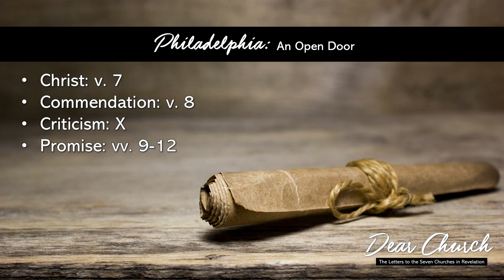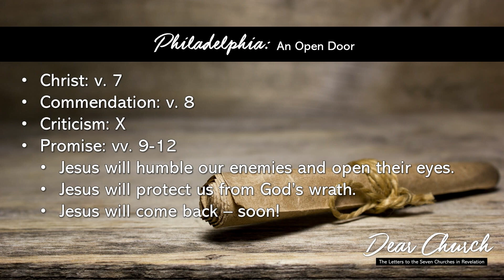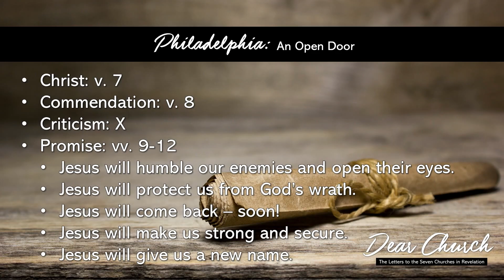Philadelphia: An Open Door 10/22/23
Series: Dear Church
Philadelphia: An Open Door
Revelation 3:7-13